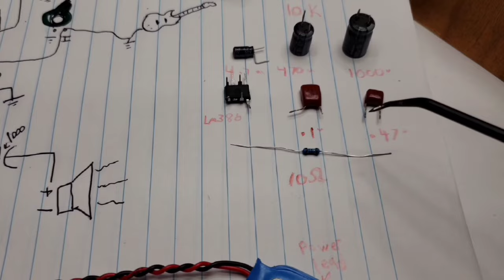IK Multimedia iRig Mic (Unboxing, Review and Demo!)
The IK Multimedia iRig Mic is an excellent microphone for capturing high quality, unidirectional sound on any smartphone or tablet!